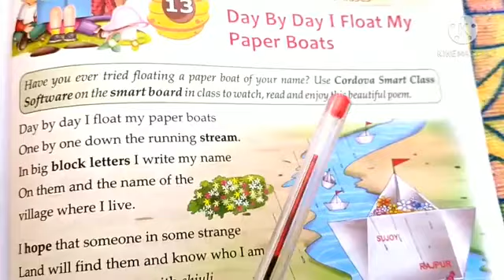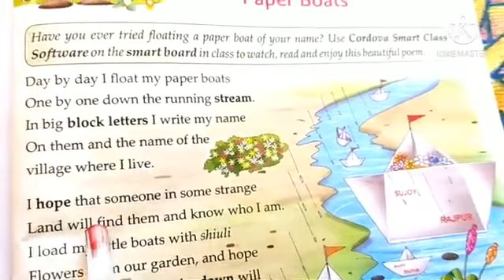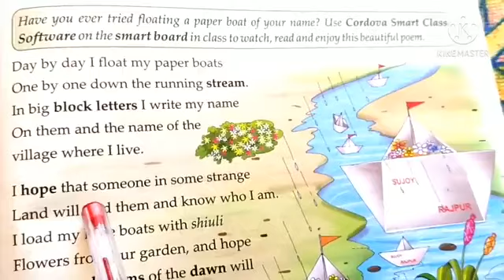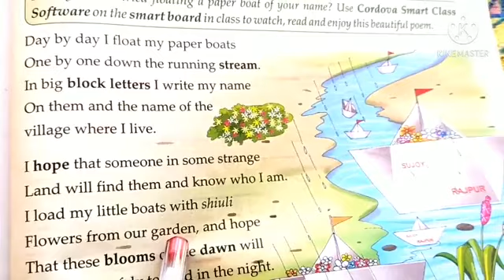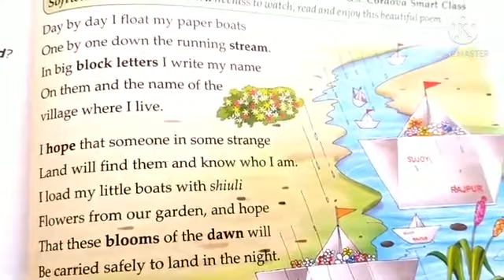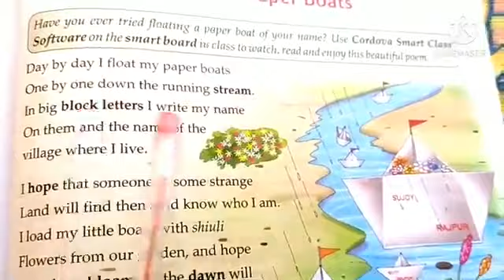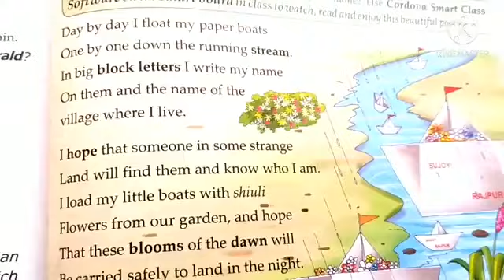DAY BY DAY I FLOAT MY PAPER BOATS RABINDRANATH TAGORE CLASS 5 ENGLISH Revision